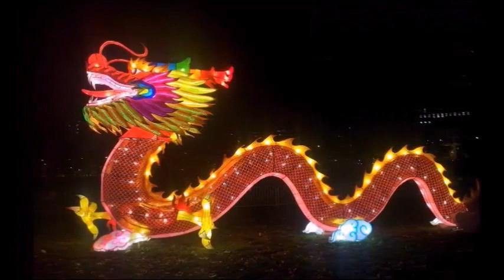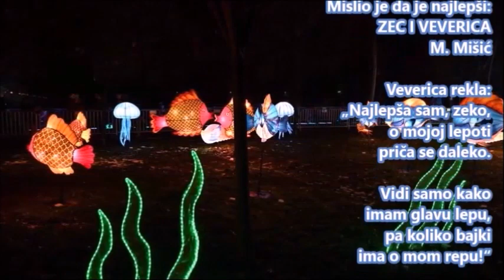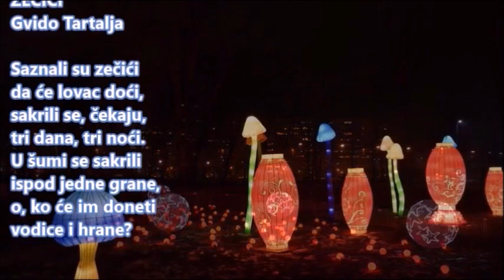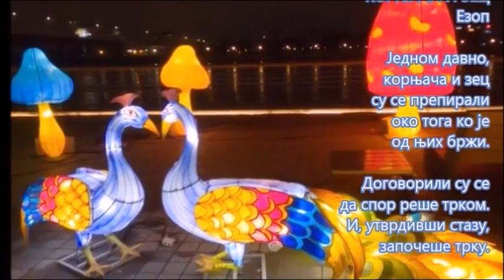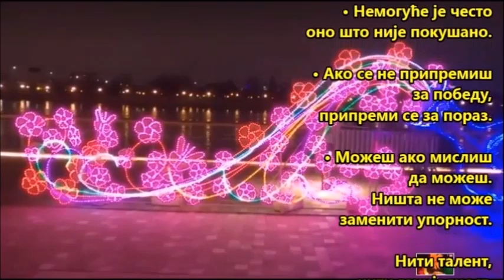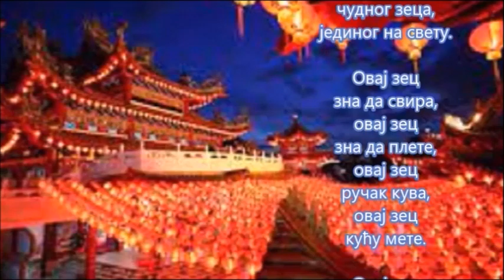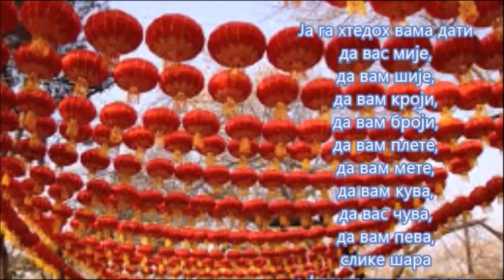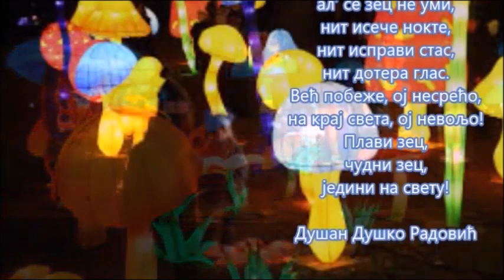Zeka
Ovo je priča o zeki, koji je otvorio kinesku novu godinu i njegove zgode i nezgode, tj. o Carstvu Mokrog zeca!